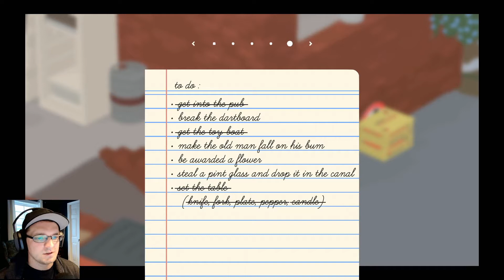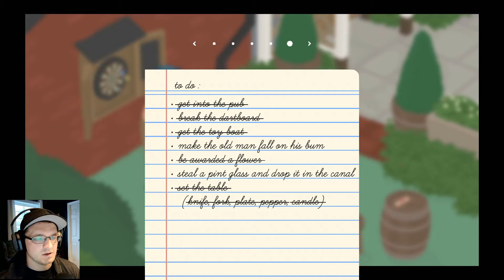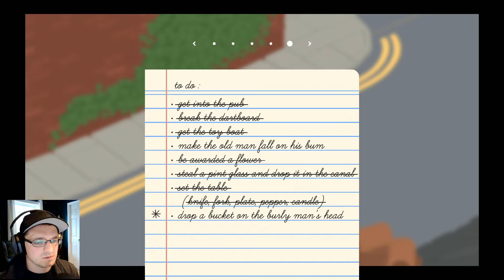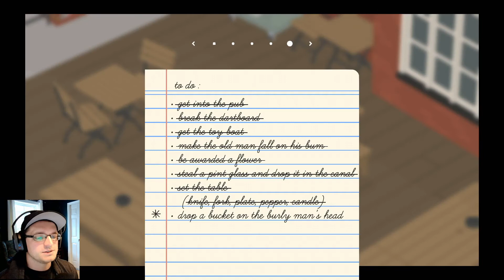Untitled Goose Game | Walkthrough Gameplay | Part 4 | BUM BUM CONUNDRUM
Thanks for the views and support everyone and have an awesome day!